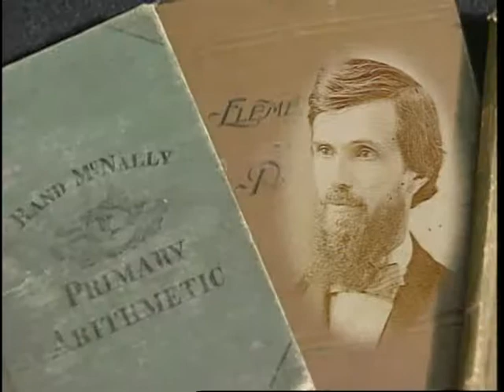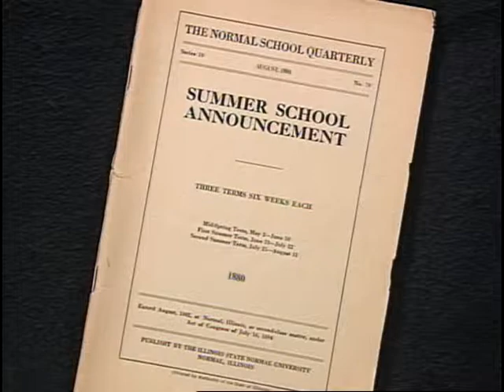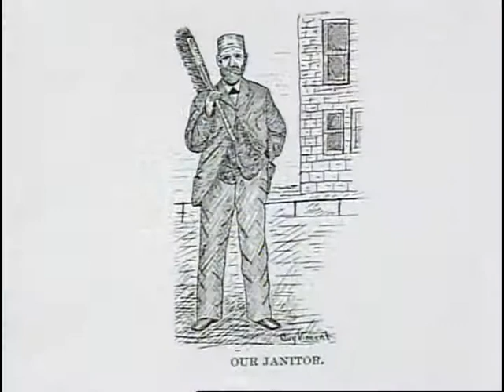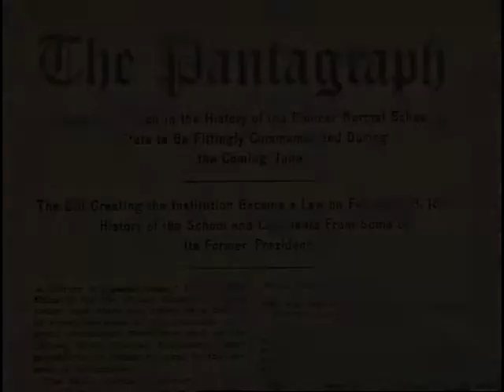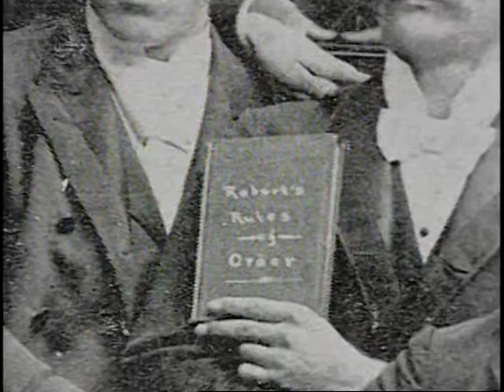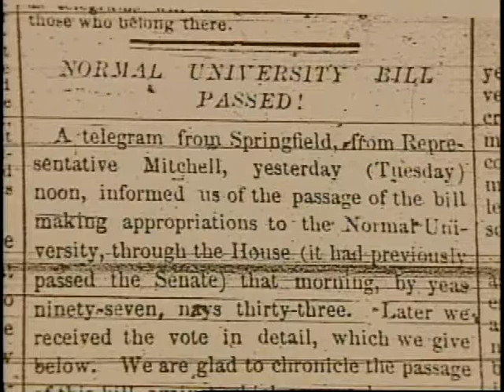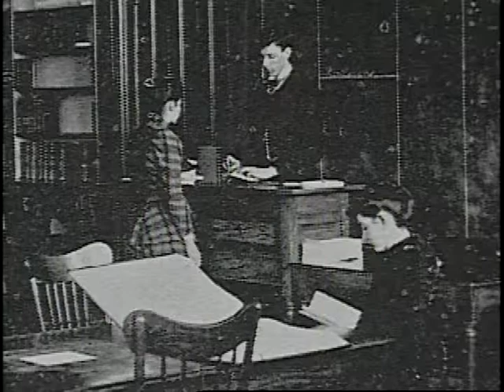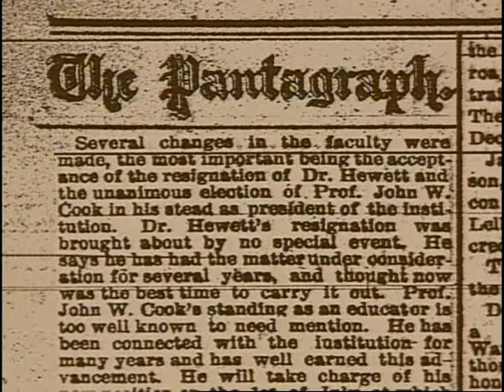Illinois State University Historical Video Series 1877-1890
The Era of Transition